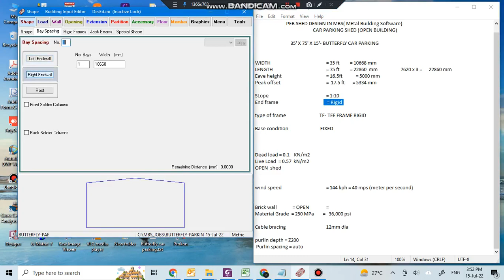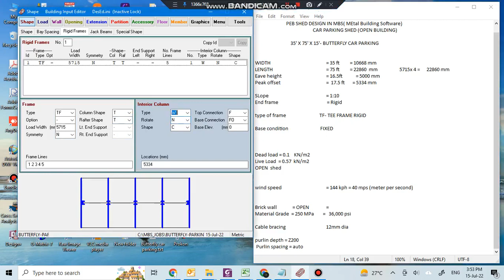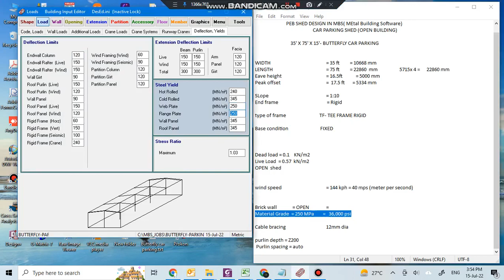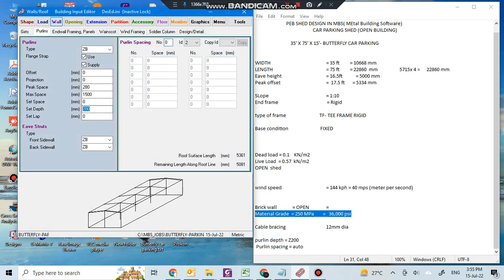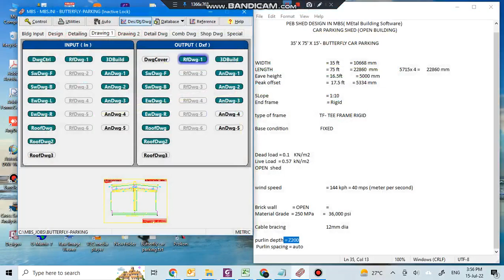MBS CAR PARKING BUTTERFLY SHED DESIGN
PEB SHED DESIGN IN MBS( MEtal Building Software)
                                                    CAR PARKING SHED (OPEN BUILDING)

                                35' X 75' X 15'- BUTTERFLY CAR PARKING

WIDTH    = 35 ft  = 10668 mm
LENGTH    = 75 ft  = 22860  mm   5715x 4 =      22860 mm
Eave height   = 16.5ft            = 5000 mm
Peak offset                                         =  17.5 ft       = 5334 mm

SLope    = 1:10
End frame                        = Rigid

type of frame                              TF- TEE FRAME RIGID

Base condition                   FIXED

Dead load = 0.1    KN/m2
Live Load  = 0.57  kN/m2
OPEN  shed

wind speed   = 144 kph = 40 mps (meter per second)

Brick wall              = OPEN      =
Material Grade  = 250 MPa        =   36,000 psi

Cable bracing   12mm dia

purlin depth = Z200
 Purlin spacing = auto